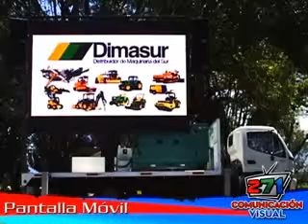DIMASUR pantalla movil